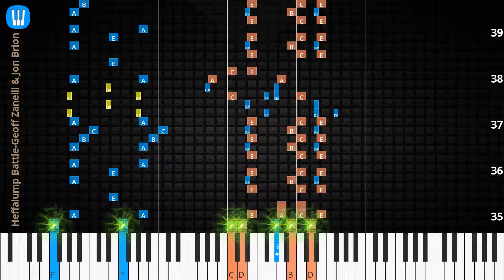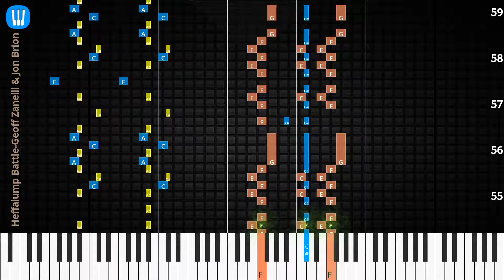🎹Heffalump Battle, Solo & Chord, Geoff Zanelli & Jon Brion, Synthesia Piano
♫ Synthesia Piano Tutorial, Chord & Lyrics: Heffalump Battle, Geoff Zanelli & Jon Brion

♫ Geoff Zanelli & Jon Brion Piano Tutorial
♫ Geoff Zanelli & Jon Brion Chord
♫ Geoff Zanelli & Jon Brion Lyrics
♫ Geoff Zanelli & Jon Brion Subtitle
♫ How to play Heffalump Battle
♫ Heffalump Battle Piano Chords
♫ Heffalump Battle Piano Easy
♫ Heffalump Battle Piano Difficult
♫ Heffalump Battle Piano Cover
♫ Heffalump Battle Piano Remix
♫ Heffalump Battle Piano Tutorial
♫ Heffalump Battle Notes
♫ Heffalump Battle Piano Tiles
♫ Heffalump Battle Easy Slow
♫ Heffalump Battle Academy Piano